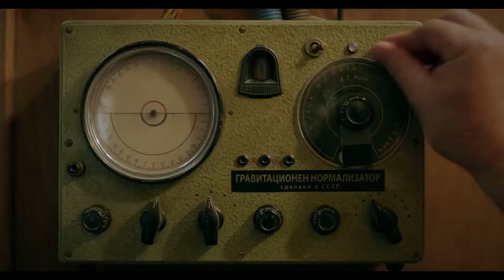Getting Fat in a Healthy Way - Trailer | FHD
BLACK COMEDY, DRAMA / 2016 / 22 MINUTES / BULGARIAN / SHORT FILM / 2K / 25FPS / STEREO / BULGARIA, GERMANY

director: Kevork Aslanyan
production: Toma Waszarow

synopsis:
In a world where gravity is weak and skinny people fly into the sky, Constantine has never left the apartment he shares with his father Atanas. One day the beautiful stewardess who moves into the building will change Constantine's life forever.

Amazon US

Amazon UK